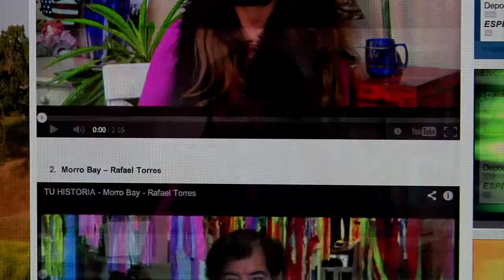DV70H70 TUHISTORIA votaYA